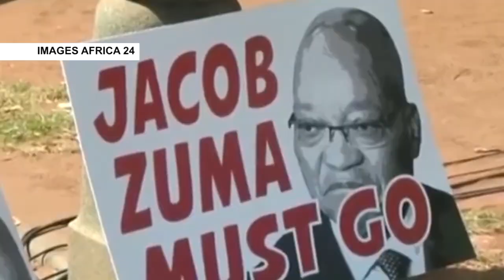JT FRANCAIS MARDI 11 07 2017